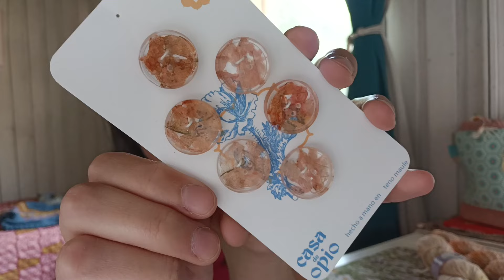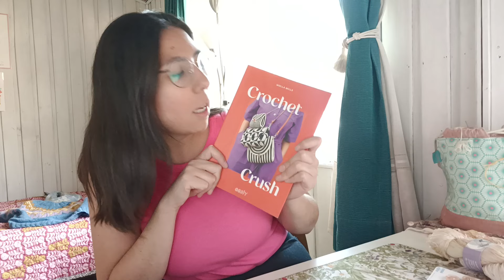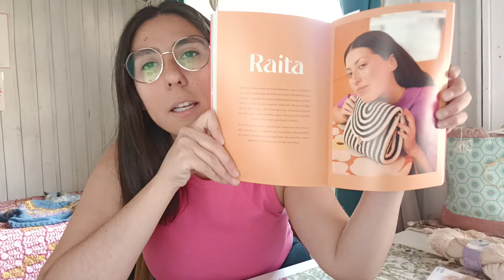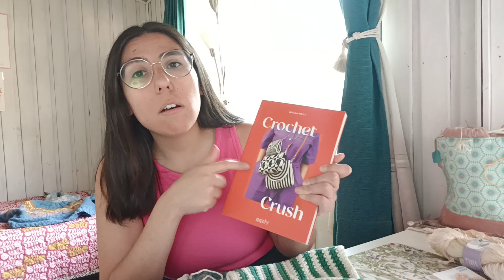Impulsiva y Tejedora - Cap 12: 2 meses, 7 proyectos a medias